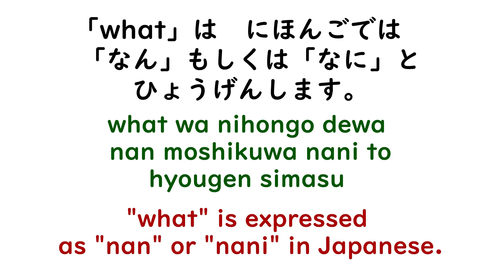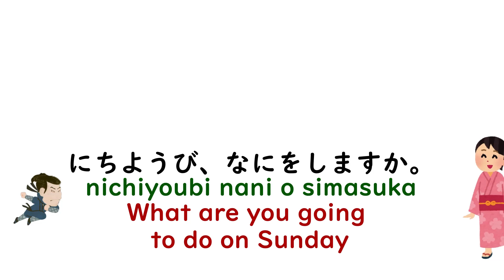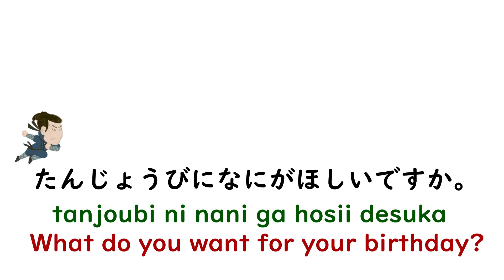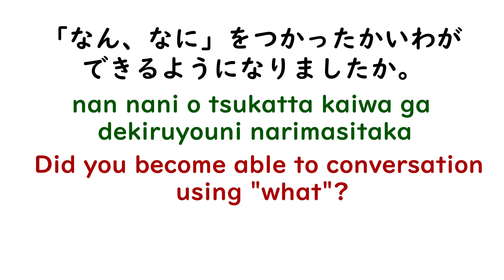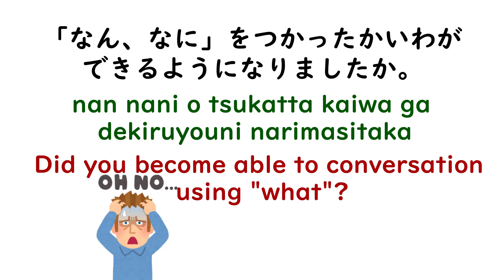【Practice Japanese conversation】Let's use "what"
"What" is expressed in Japanese as "nani" or "nan". If you use "nan" or "nani", you can have a fun conversation with Japanese people.

【Online lesson】
Online lessons of Nihon-go Explorer Academy are  for people who want to study Japanese in a fun, cheap and efficient way.  If you are interested, please see the site below.

【Offline lesson】
Foreign students living in Japan can take my real lessons if You live in Echizen City, Fukui Prefecture.